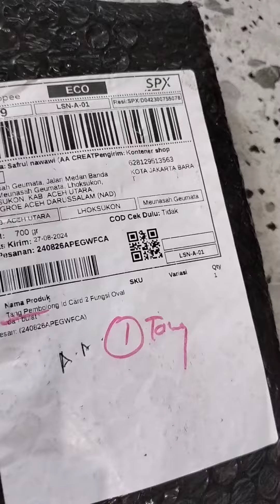REVIEW TANG UNTUK BOLONGAN ID CARD